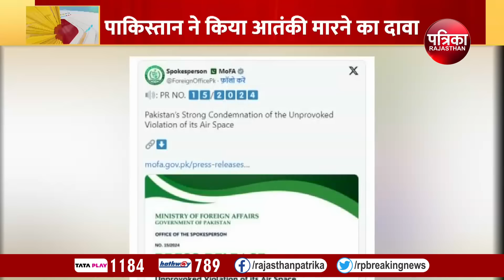Iran vs Pakistan : ईरान पाकिस्तान ने बढ़ा दी... तीसरे विश्व युद्ध की आहट! | Iran Attack On Pakistan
Iran vs Pakistan : ईरान पाकिस्तान ने बढ़ा दी... तीसरे विश्व युद्ध की आहट! | Iran Attack On Pakistan | Pakistan Attack On Iran | Pakistan Iran Conflict | Iran Strike Pakistan | Iran Attacks Pakistani Militants | Breaking News | Rajasthan Patrika

Pakistan-Iran Air Strike: ईरान के सिस्तान-बलूचिस्तान प्रांत में पाकिस्तान सेना की एयरस्ट्राइक में 3 महिलाओं और 4 बच्चों सहित 9 लोगों की मौत की खबर है. इस हमले के बाद पाकिस्तान और ईरान के बीच जंग छिड़ने के आसार Pakistan-Iran Air Strike: ईरान के सिस्तान-बलूचिस्तान प्रांत में पाकिस्तान सेना की एयरस्ट्राइक में 3 महिलाओं और 4 बच्चों सहित 9 लोगों की मौत की खबर है. इस हमले के बाद पाकिस्तान और ईरान के बीच जंग छिड़ने के आसार.